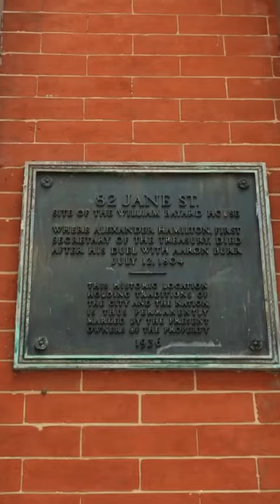Where Alexander Hamilton Died